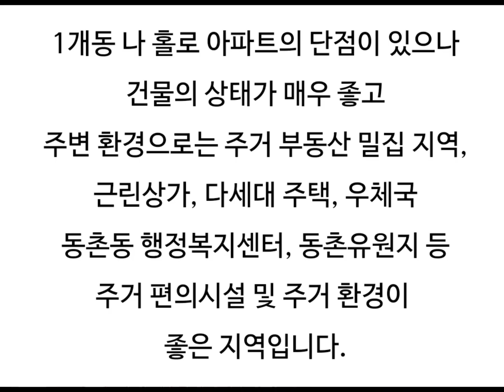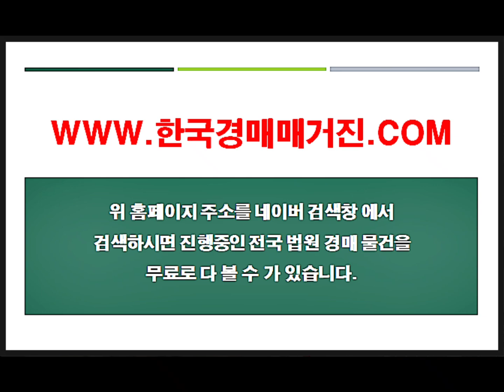효성그린밸리경매 대구아파트경매 대구동구아파트경매 동구검사동아파트시세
대구 동구 검사동 효성그린밸리 아파트 경매